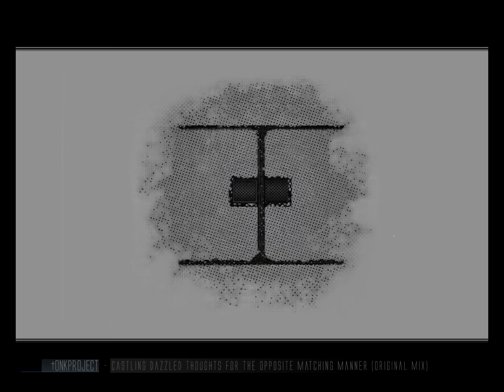tONKPROJECT - Castling Dazzled Thoughts For The Opposite Matching Manner (Original Mix)